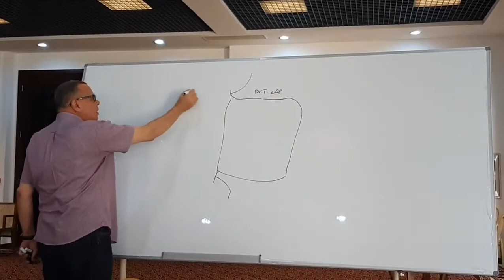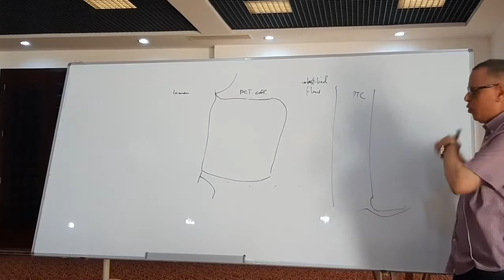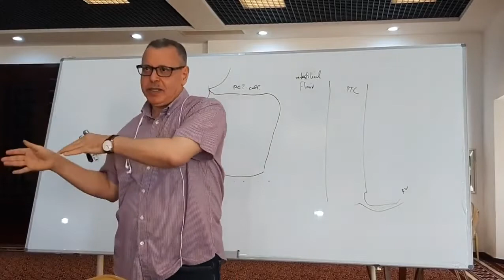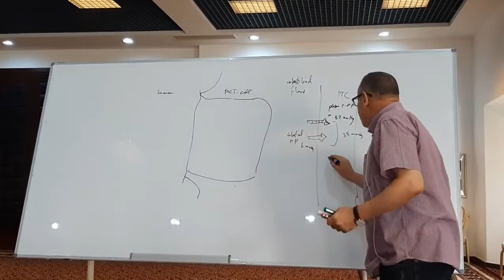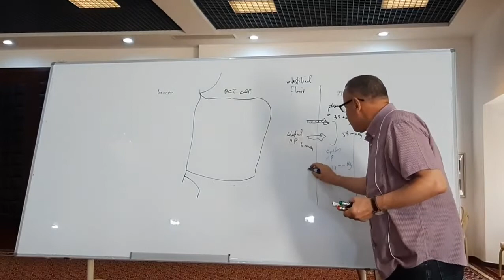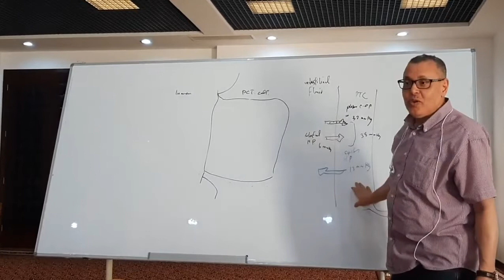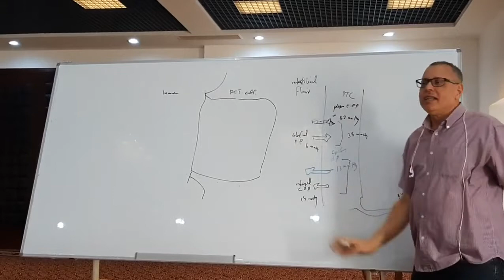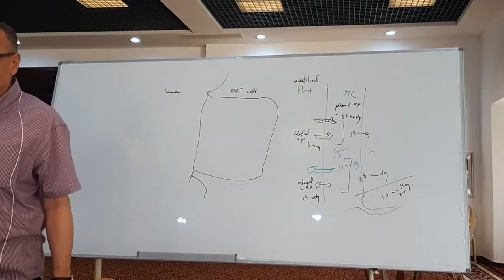Peritubular capillary reabsorption